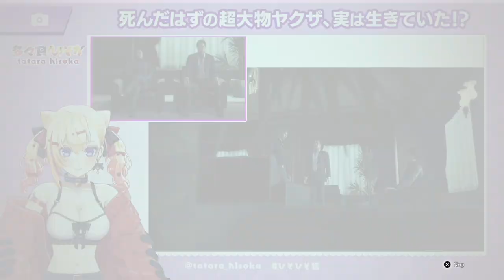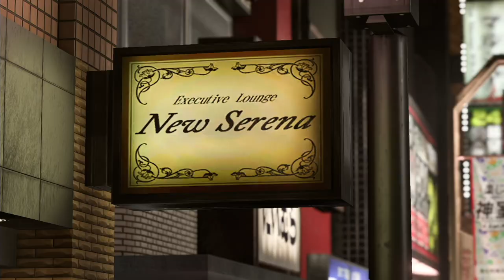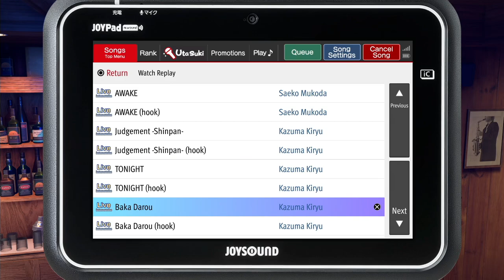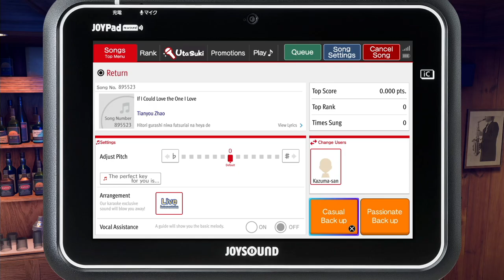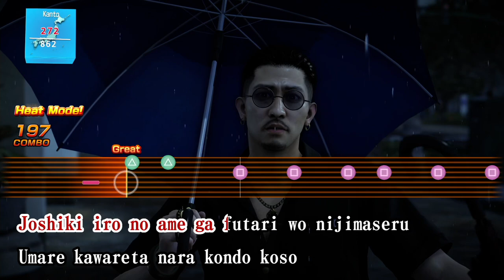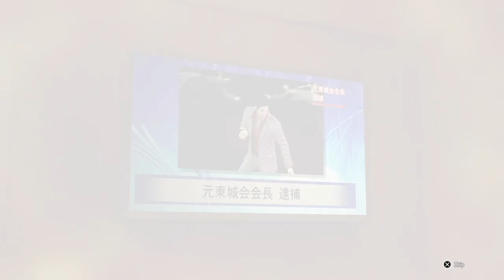Like a Dragon: Infinite Wealth Longplay (PC) - Part 25 | No Commentary Gameplay Walkthrough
Recorded on 2024/03/16 - Starting up Chapter 8, getting a new party member, doing their Walk & Talks and first 3 Drink Links, and doing more Life Links for Kiryu.